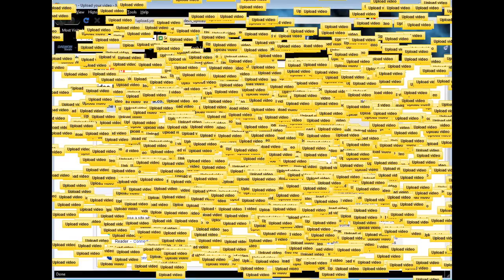How To Make An "In A Nutshell" Video, In A Nutshell